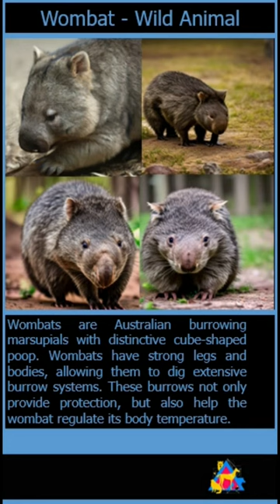Wombat Facts: Why Cube Shaped Poop? - Animal Adventure Ave.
Have you ever heard of a creature that poops cubes? In this video, we'll explore the fascinating world of wombats and their unique characteristics.

Did you know that wombats have extremely thick skin and tough rumps that help protect them from predators? And speaking of protection, wombats have a powerful bite that they use to defend themselves against threats. In addition to their impressive physical abilities, wombats also have a special relationship with their digestive system, resulting in their cube-shaped poop. Often called the "bulldozers" of the animal kingdom due to their powerful digging abilities. They have strong legs and sturdy bodies, which allow them to dig extensive burrow systems that can house up to 12 individuals. Wombats are also known for their tough hides, which provide excellent protection against predators. Wombats are herbivores and feed on grass, bark, and roots. They have strong jaws and teeth, which allow them to break open tough vegetation. Despite their stocky build, wombats are surprisingly fast, capable of reaching speeds of up to 40 km/h when threatened. Despite their slow-moving appearance, wombats are also excellent swimmers and can hold their breath for up to 90 seconds when submerged.

Did you hear about the wombat who started a business selling calendars?
He called it Womdates!